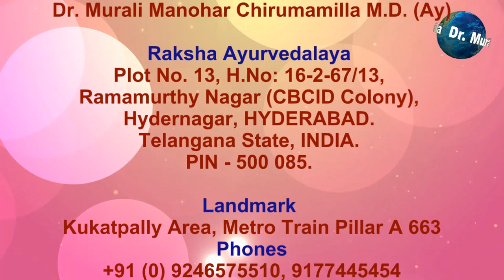పంటినొప్పి, పన్నుపోటును ఇలా తగ్గించుకోండి. Ayurvedic Remedies for Dental Pain by Dr. Murali Manohar